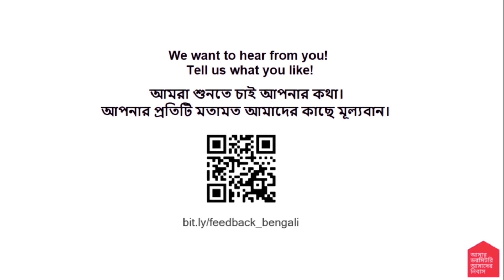My Dorm Our Home - Bengali - Kemon Achen - Day 21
কোভিড ক্রাইসিসের সময় স্বাস্থ্যকর জীবনধারা সম্পর্কে উদ্বিগ্ন?

"কেমন আছেন?" - স্বাস্থ্যকর জীবনযাপনের রহস্য উন্মোচন করার  একটি স্বাস্থ্য সিরিজ যার প্রতিটি পর্বে সাধারণ সুস্থতা বিষয়ক উপদেশ  রয়েছে সুস্বাস্থ্যের জন্য যে কেউ অনুসরণ করতে পারেন। আপনার পরিবার ও আপনজনদের সচেতন করতে ভিডিওটি শেয়ার করুন ও কোনো প্রশ্ন থাকলে কমেন্ট সেকশনে জানান।

আমরা আমাদের দর্শকদের জন্য আকর্ষণীয় প্রোগ্রাম উপস্থাপন করতে চাই। এই লিংকটিতে গিয়ে আপনার মূল্যবান মতামত জানিয়ে আমাদের সহায়তা করুন
ভিডিও নির্মাণ : গ্রীন ইঙ্ক
নির্বাহী নির্মাতা: এহসান কবির
প্রযোজনা:  মো: আশরাফুল আলম,  রাশিদুল করিম
উপস্থাপনা: ফিদিয়া কামাল,
বিশেষজ্ঞ: ইখতিয়ার খন্দকের (ডিরেক্টর  হেলথ - কেয়ার বাংলাদেশ)
অতিথি : মজুমদার  দিলীপ  (প্রবাসী কর্মী, সিঙ্গাপুর), নাজমুল   (COVID সার্ভাইভার)

Concerned about a healthy lifestyle during COVID-19?
“Kemon Achen?”  - A health series unveiling the secrets of living a healthy life. Each episode features simple wellness advice that any individual can follow for better health.
We hope to improve our programme for our viewers, it will be great if you can take some time to send us your feedback via this

Video Production: Green Ink.
Executive Producer: Ehsan Kabir
Producer: Md. Ashraful Alam, Rashidul Karim
Presenter: Fidia Kamal
Expert: Ikhtiar Khandaker (Director- Health at CARE Bangladesh)
Guest: Majumdar Dilip (Migrant Worker, Singapore), Najmul (COVID survivor migrant